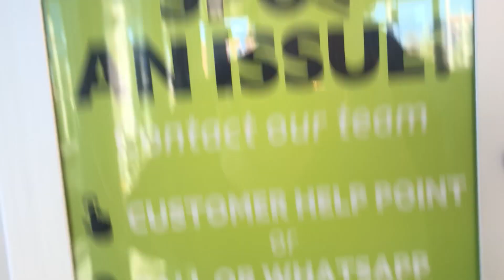Aeroplane/Ageing Otis GeN2 with issues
The tram stop is located above the train station for those who don’t know.

This lift seems to have issues with stopping on the bottom floor.

8/12/22